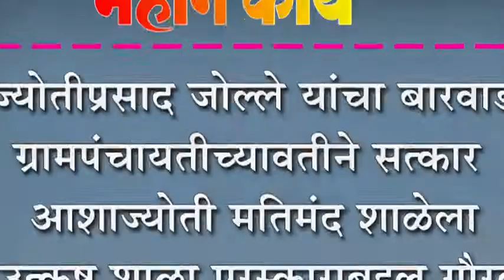ज्योतीप्रसाद जोल्ले यांचा बारवाड ग्रामपंचायतीच्यावतीने सत्कार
ज्योतीप्रसाद जोल्ले यांचा बारवाड ग्रामपंचायतीच्यावतीने सत्कार : आशाज्योती मतिमंद शाळेला उत्कृष्ट शाळा पुरस्काराबद्दल गौरव